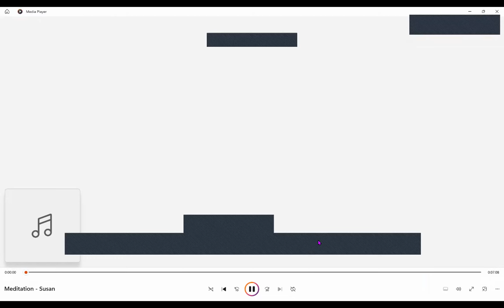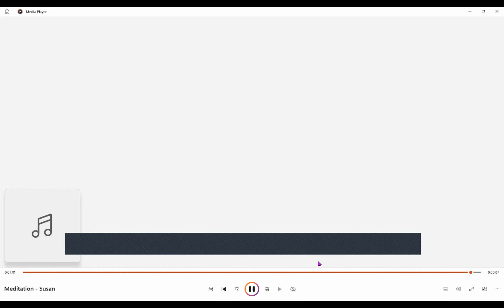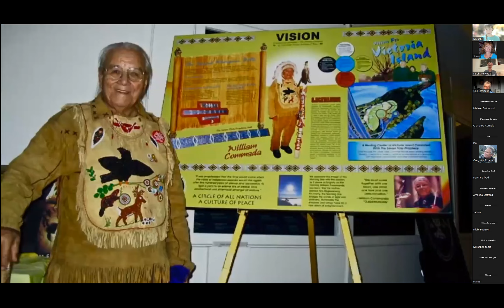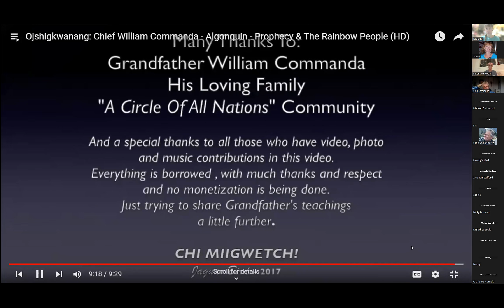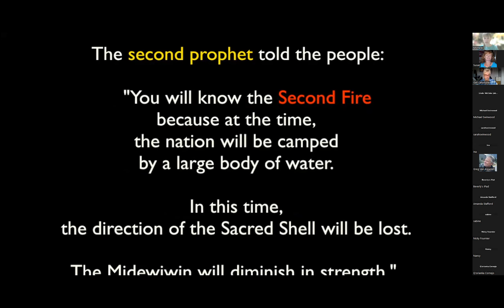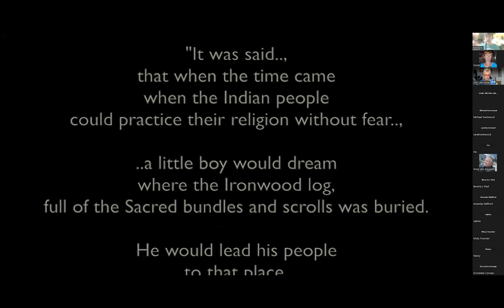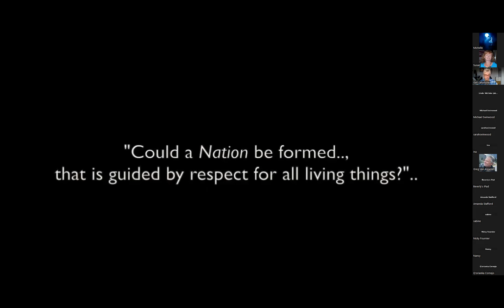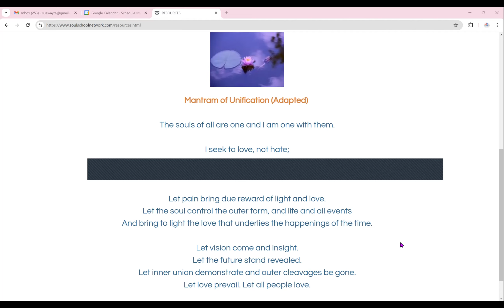Souls School Network March 17_2024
Indigenous prophecy through the eyes of Grandfather William Commanda:)